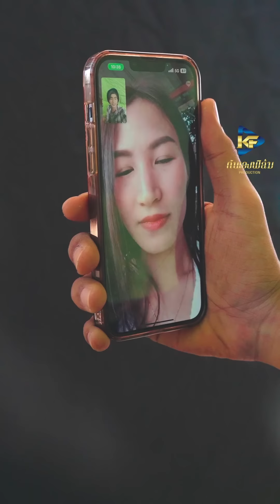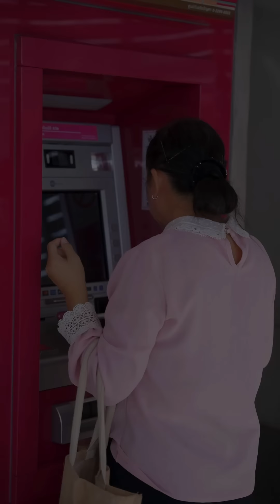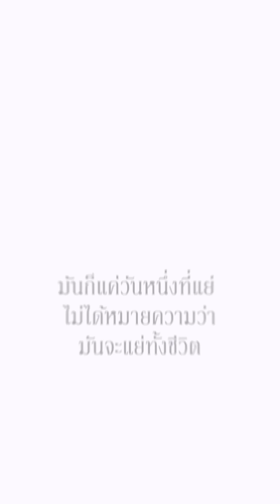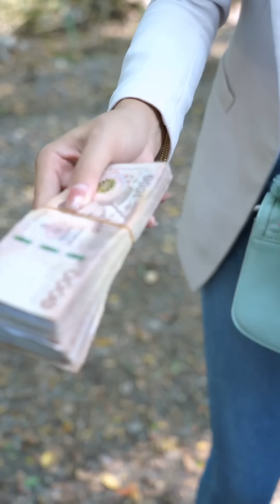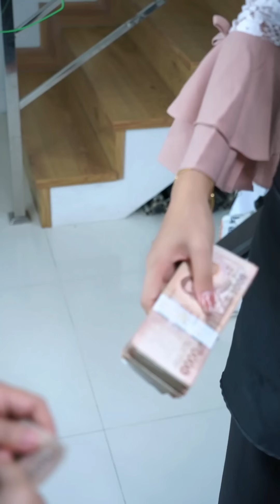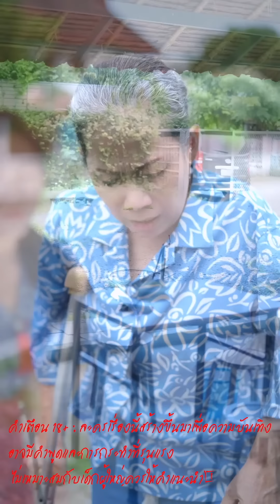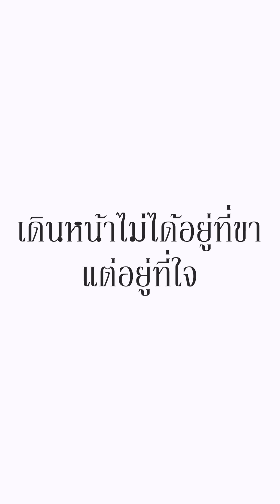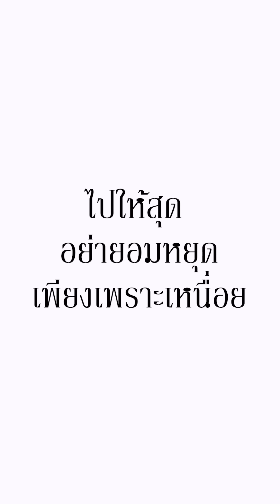ไม่ต้องห่วงผม แม่สอนใช้ชีวิต แปลงชนชั้น พี่สาวน้งสาว ตัวถ่วง